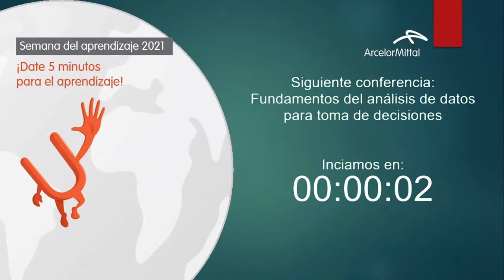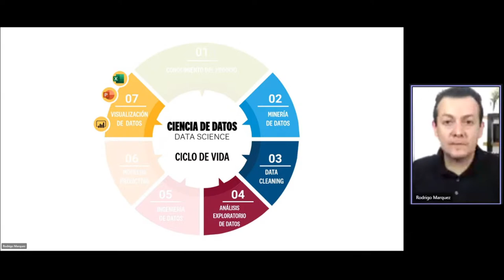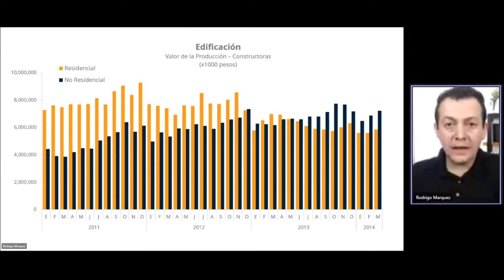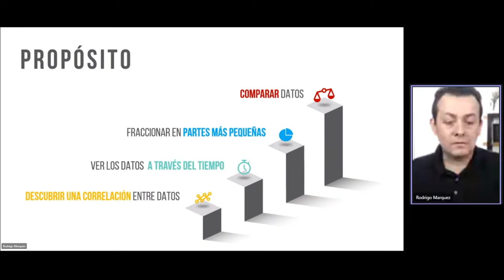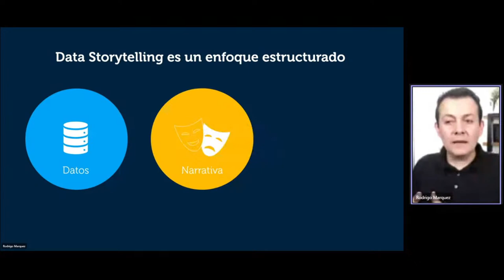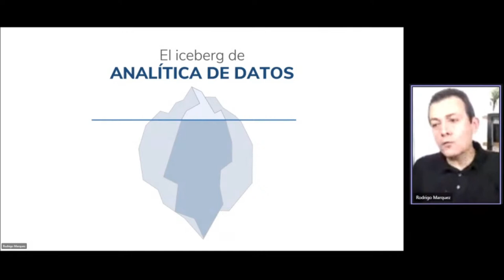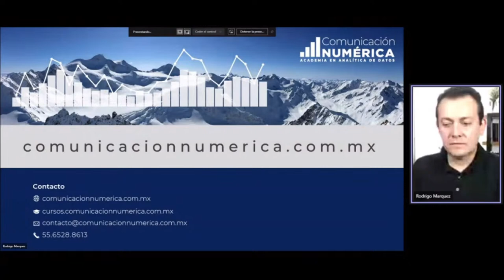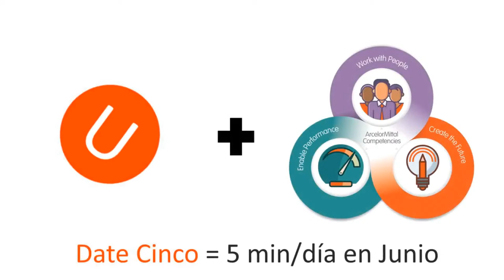Fundamentos del análisis de datos para toma de decisiones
Semana del aprendizaje 2021